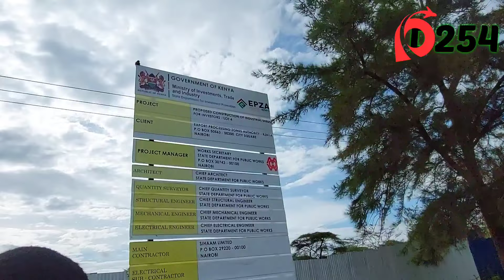Come with me to KENYA'S BIGGEST EXPORT PROCESSING ZONE (EPZ) Athi River.